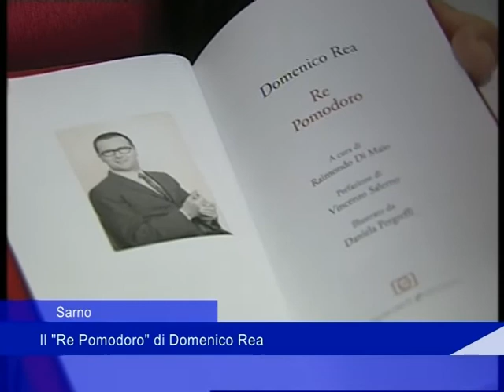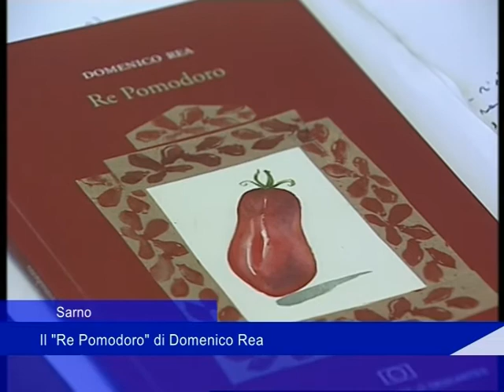Sarno: Il "Re Pomodoro" di Domenico Rea - 26 Gennaio 2018